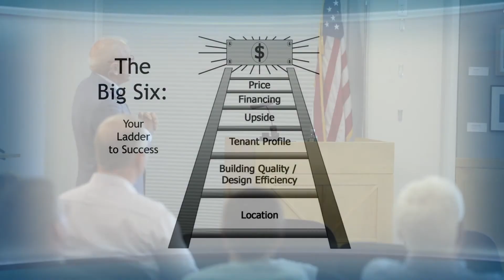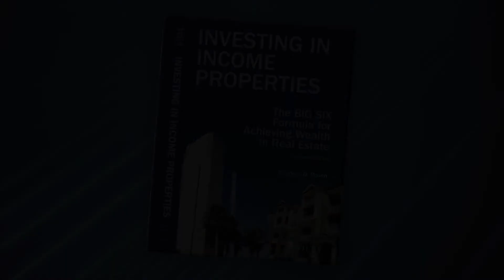Teaser video - Investing in Income Properties by Kenneth D. Rosen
The Big Six Formula for Achieving Wealth in Real Estate.